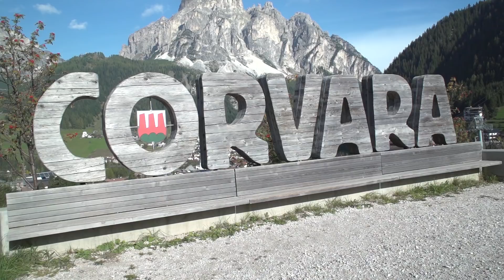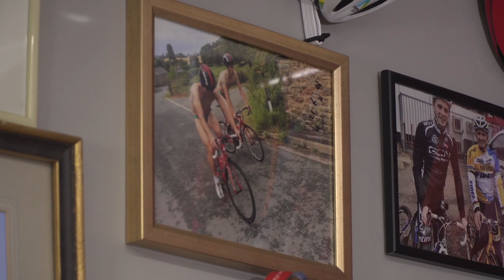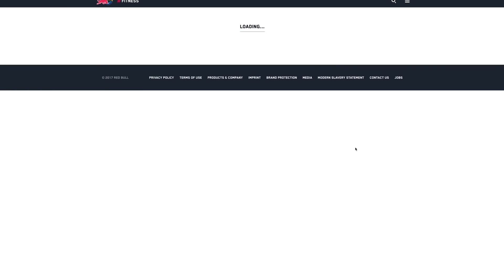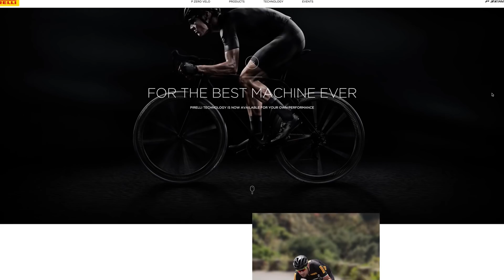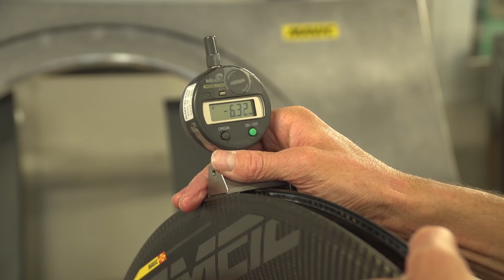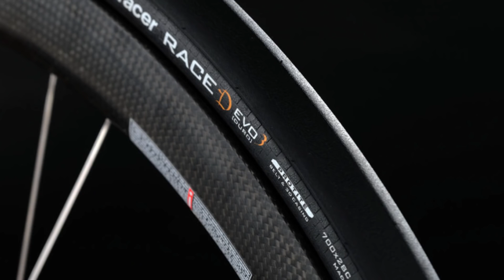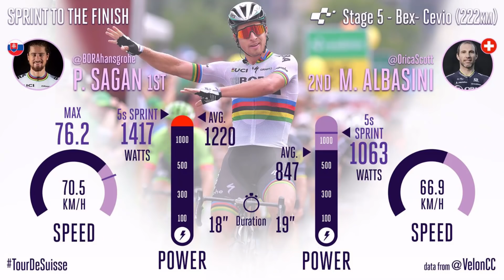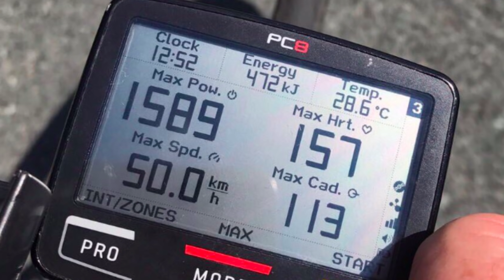Searching For The World's Toughest Climb | The GCN Show Ep. 232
Have we finally discovered the world’s toughest climb? We think so, Lasty better pack his passport as he is certainly the man for the job.

What is the hardest climb you’ve ever ridden, the hardest climb near you, and what makes it so hard?
Can you beat Simon’s caption in our competition? Leave your attempt in the comments 👇

Ex-Professional cyclists Simon Richardson & Dan Lloyd are here to fill you in on everything that's been going on in the world of cycling in the past week.

Here is a link to the Red Bull Million Mile Commute

Cycling suffered a sad loss during the Trans Am endurance race Eric Fishbein from California was riding across Kansas when he was hit from behind by a car and killed. Our thoughts go out to his family and friends.

Tech Of The week comes courtesy of Pirelli and their new cycling tyres, as well as Specialized Diverge as shown in action by Peter Sagan during the show and the new Bianchi Aria. Plenty of bling.

We’ve got action from the Tour de Suisse as well as some interesting stats from the race via Stat Attack Jon!

Don’t forget we’ve got Wattage Bazooka, Hack/Bodge, Caption Of The Week, Dom’s Tweet Of The Week, Comment Of The Week as well as Extreme Corner!

If you'd like to contribute captions and video info in your language, here's the link 👍

How To Dress For Cycling In The Mountains | GCN Pro Tips